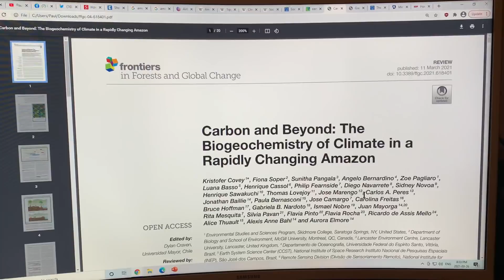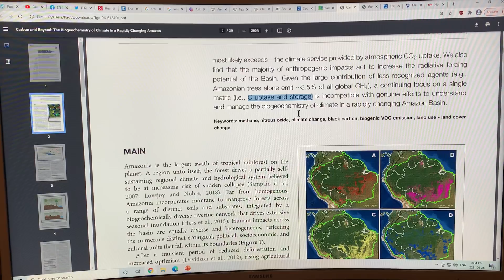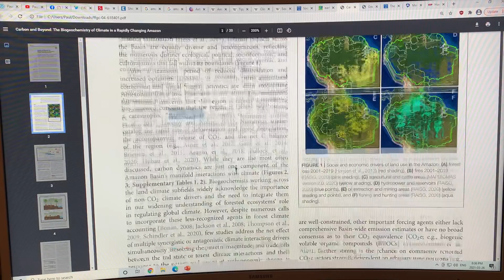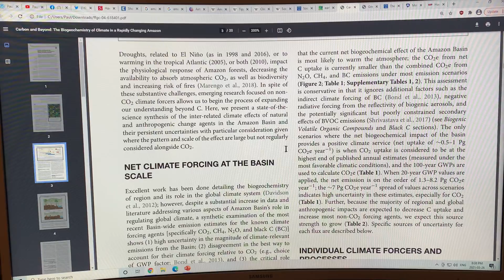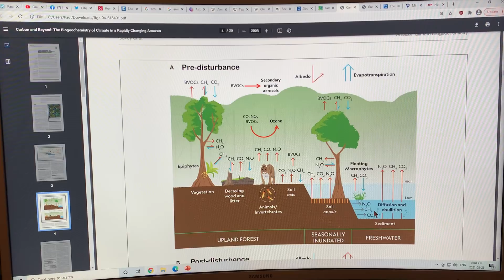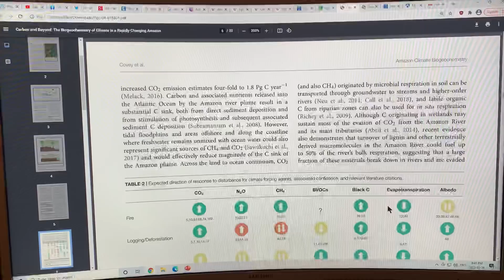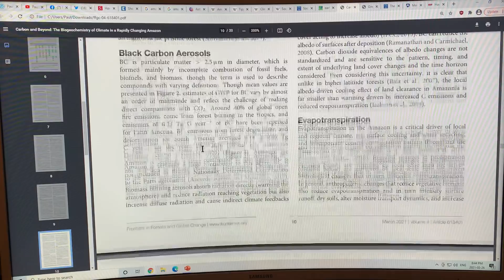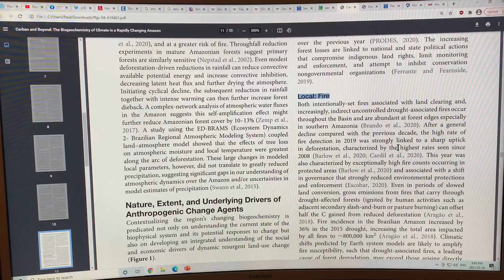Climate System Tipping Point Sequence: Amazon Rainforest Collapse a Decent First Place Bet: 3 of 3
to support my research and videos as I join the scientific dots on abrupt climate system change.

In my last few videos I chatted about how our terrestrial biosphere sink is failing. Presently, land vegetation absorbs about 30% of anthropogenic carbon emissions, but with BAU (Business-as-Usual) this number is expected to halve by 2040. The terrestrial biosphere will tip over from a net carbon sink to a net carbon source. CO2 concentrations in the atmosphere will skyrocket as we head there within a mere two decades. The reason is that further warming increases plant respiration while decreasing plant photosynthesis. Sources dominate sinks.

Of course the Amazon Rainforest is the largest swath of tropical rainforest on the planet. This forest drives a partially self-sustaining regional climate and hydrological system, whereby falling rainwater is taken up by rainforest, a lot of the water is put back into the atmosphere by evapotranspiration, and the cycle repeats over and over again. Thus, water is distributed over the entire rainforest, but if the cycle is cut off at the start then the entire rainforest can suffer severe drought. Thus, with slightly more warming from climate system change, we are at great risk of the sudden complete collapse of the entire rainforest.

In this video series (3 parts) I focus on the Amazon Rainforest. I chat about a new scientific review paper called “Carbon and Beyond: The Biogeochemistry of Climate in a Rapidly Changing Amazon”. Most discussions of the Amazon Rainforest focus solely on carbon cycles and storage. This is incomplete; they need to consider the overall Amazon system, and also examine CH4, N2O, black carbon, biogenic volatile organic compounds, aerosols, evapotranspiration, and albedo changes. The dynamic responses of all of the above to localized stresses (fires, land-use changes, extreme weather events) and to global stresses (warming, drying, El Niño Southern Oscillation) must be examined to get a more complete understanding of the Amazon System.

When the overall system is studied, it becomes quite clear that the CH4 and N2O changes are large enough to offset, and even actually exceed the carbon sink of the Amazon Rainforest. This is actually terrible news for the vitality of our planetary ecosystems and human societies.